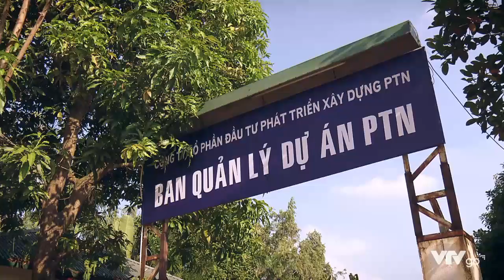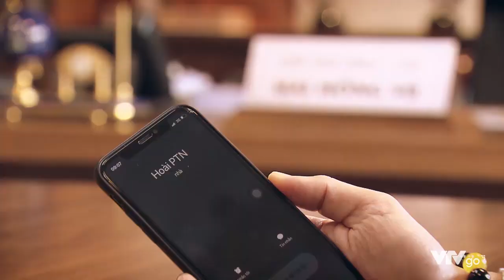SINH TỬ - TẬP 37